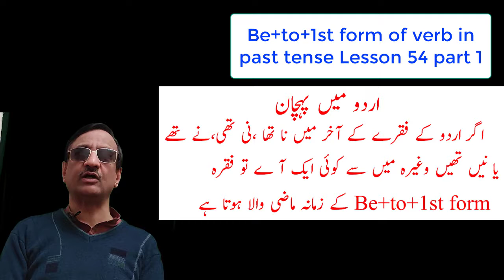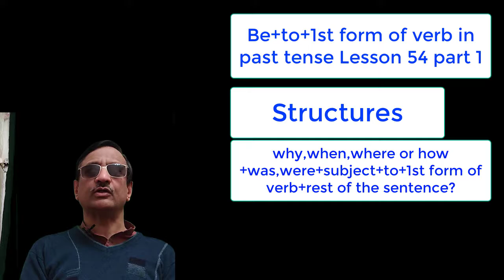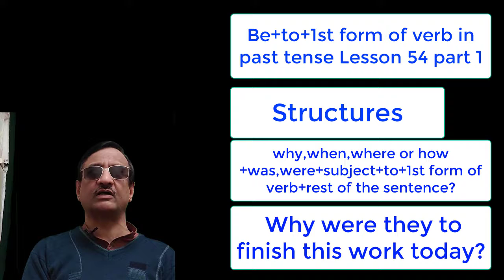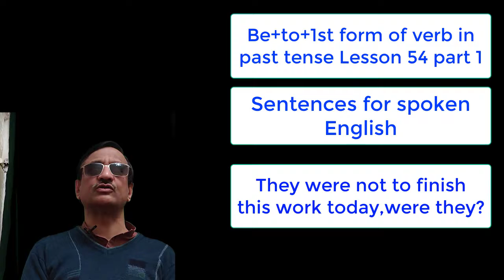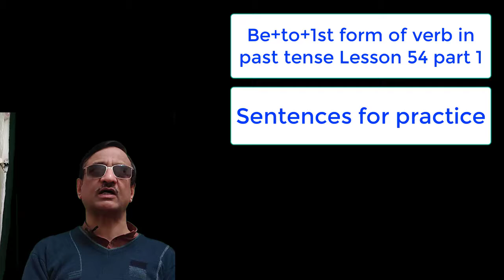Be to first form in Past Tense L54p1 | Learn English Language Through Grammar In Urdu | Shakeel